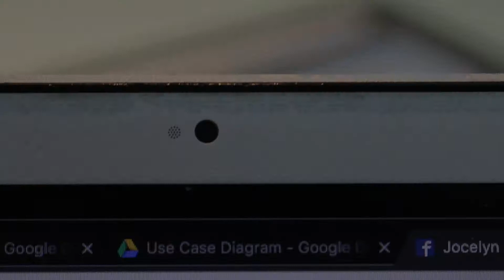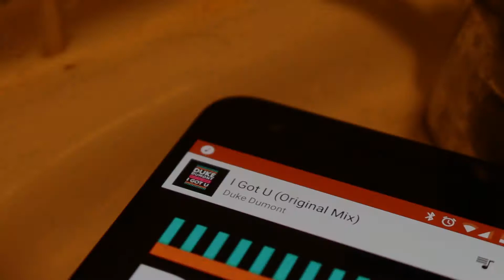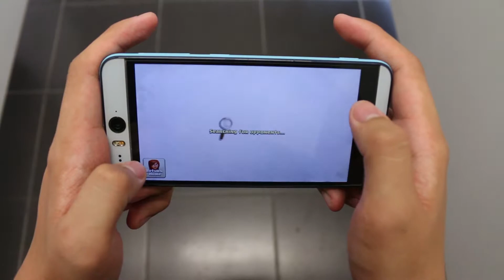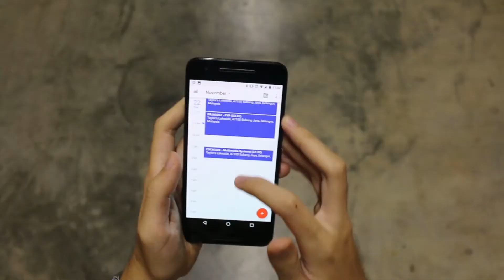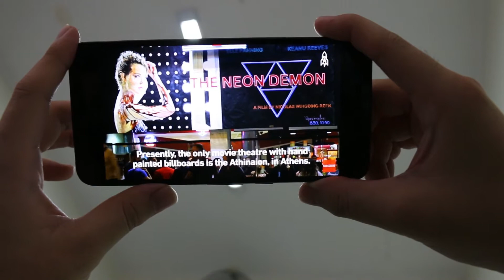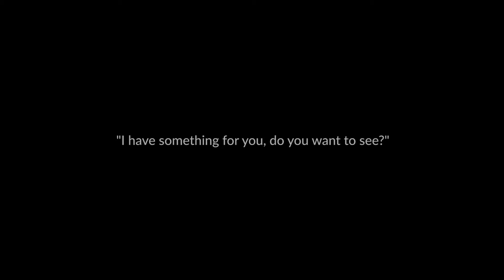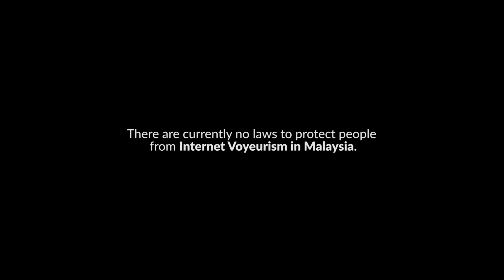Delacrix Morgan - "Watched"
Directed by: Delacrix Morgan

Channels

DELACRIX MORGAN

Location: Taylor's University, Subang Jaya

Max Payne 2 Theme
Written By：Kärtsy Hatakka, Kimmo Kajasto, Perttu Kivilaakso